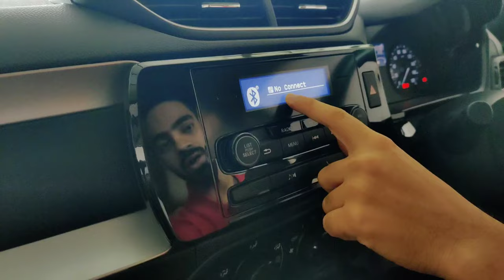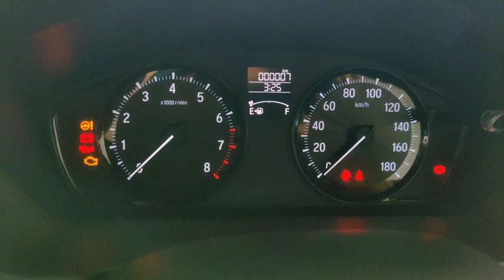Honda Amaze "S" 2024 - Value for Money | Detailed Review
Honda Amaze 2024 S model Detailed Review

honda amaze hondaamaze review newmodel #2024 hondaamazefacelift amaze drive new topmodel basemodel secondtopmodel mileage mileagetest average how to connect bluetooth in honda amaze.
automatic honda amaze automatic drive review honda amaze chasis no location